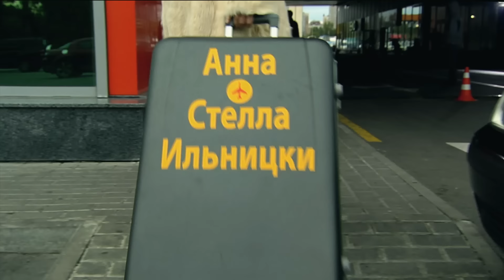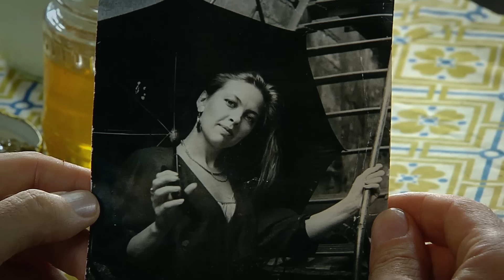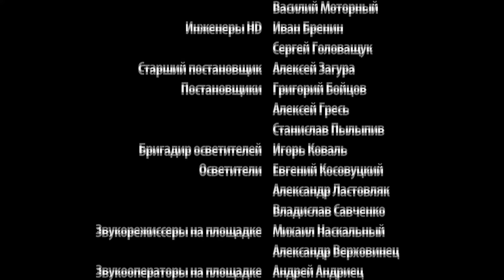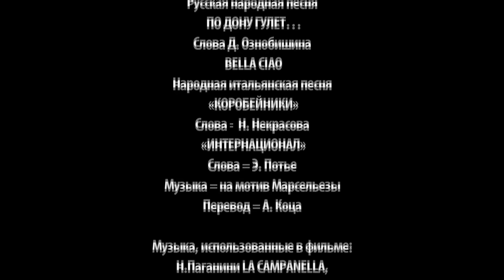Здравствуй, мама. Серия 39.